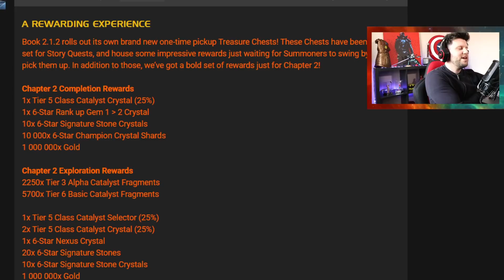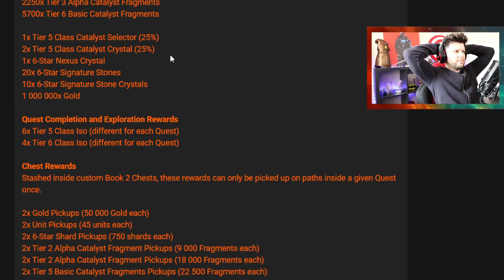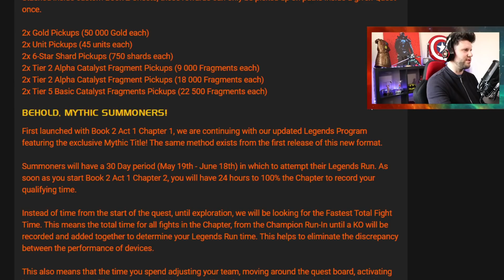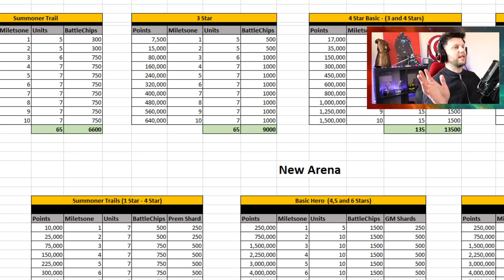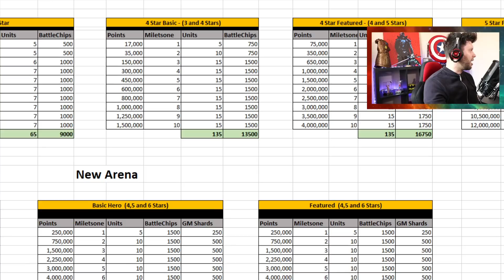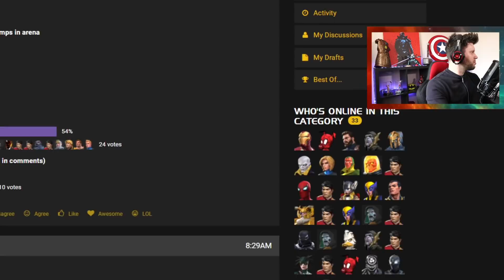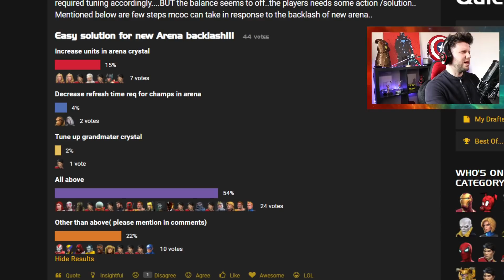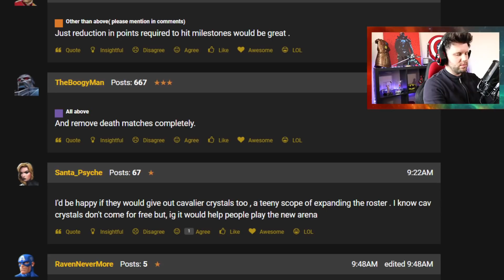Act 7.2 Rewards, Arena Change Issues and Realm is Good! | CR Podcast | Episode 61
Todays Topics:

7.2 Rewards Info
Arena Changes
Side Quest Solo Objective Issues?

MROC
Pinnacle quests are great for rewards!
Feels like a new game

Thanks For Listening, The Podcast Can Be Found At ▶